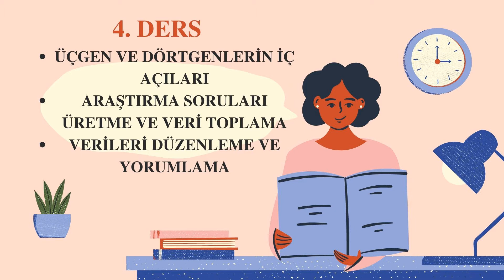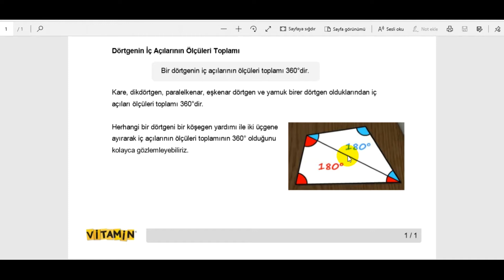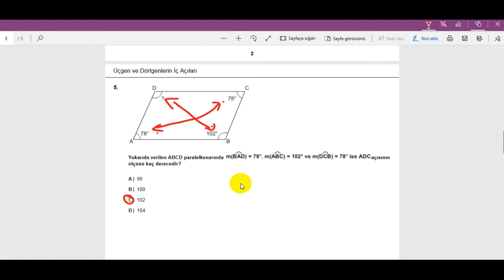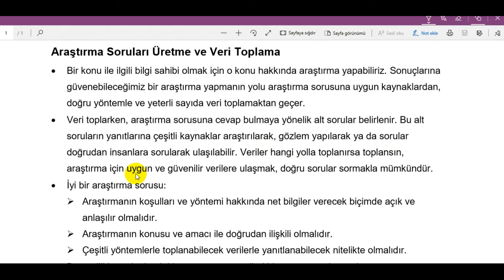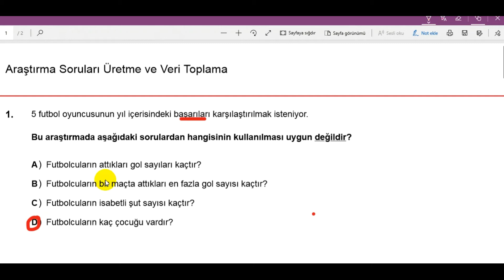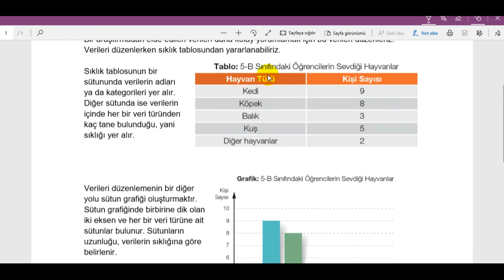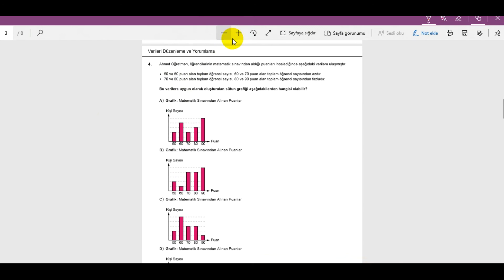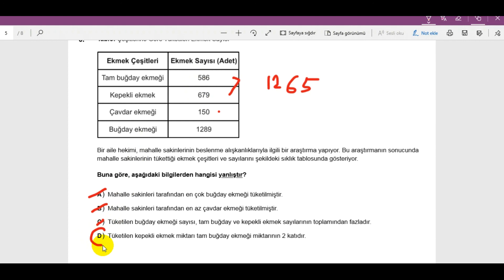6.SINIF MATEMATİK TELAFİ EĞİTİMİ 4.DERS [Eda ATILGAN]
KONULAR:
9.ÜÇGEN VE DÖRTGENLERİN İÇ AÇILARI
10.ARAŞTIRMA SORULARI ÜRETME VE VERİ TOPLAMA
11.VERİLERİ DÜZENLEME VE YORUMLAMA